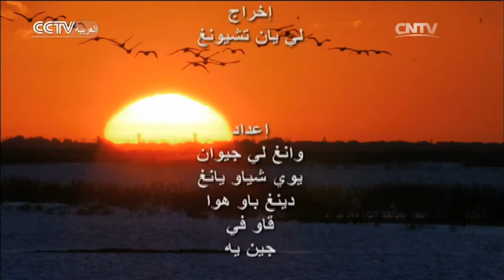الأفلام الوثائقية: صرخة الأراضي الرطبة -- العودة على عامة الناس بالنعمة